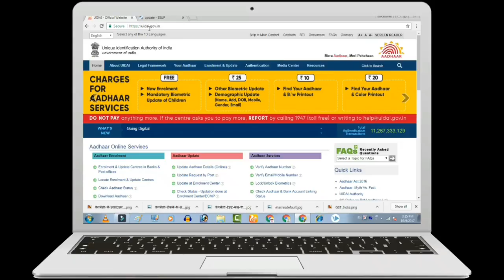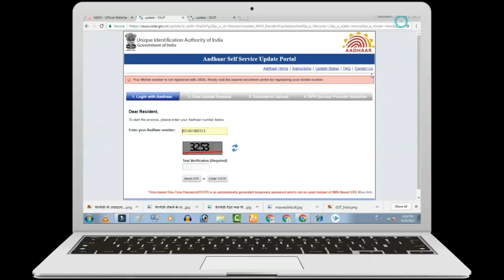आधार card में मोबाइल नंबर रजिस्टर है या नहीं कैसे पता लगायें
DOSTO AAPKO HUM ES VIDEO ME BATAYENGE KI AAP KAISE PATA LAGA SAKTE HAI KI AAPKE AADHAR CARD ME MOBILE NUMBER RAGISTER HAI YA NAHI TO DEKHTE RAHE ES VIDEO KO LAST TAK